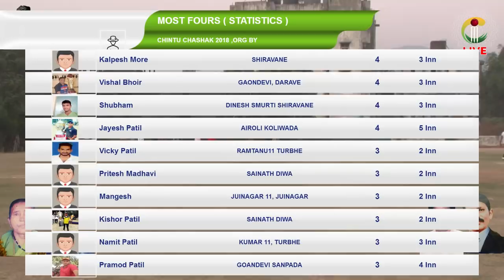FINAL MATCH AIROLI KOLIWADA V/S DINESH SMURTI SHIRAVANE | CHINTU CHASHAK 2018